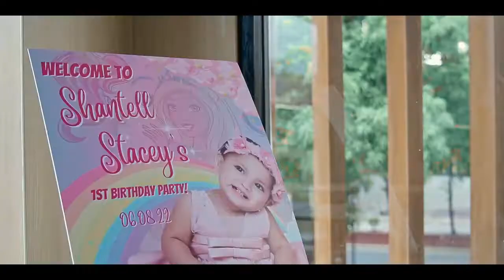First Birthday Celebration - At Mcdo | Shantell Stacey